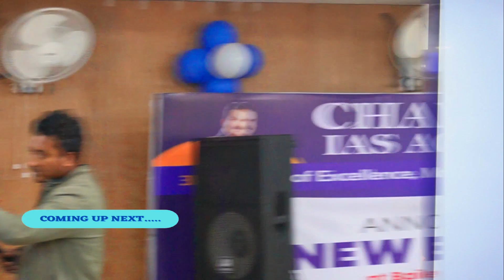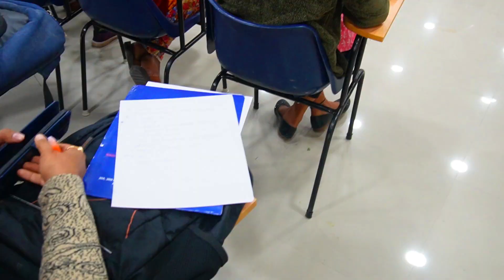Success Guru A K Mishra Sir Live Seminar at Chanakya IAS Academy Bailey Road Centre Patna, Bihar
In this video i am going to show you Civil Services Aspirants, Q & A with Success Guru A K Mishra Sir Live Seminar at Chanakya IAS Academy Bailey Road Centre, Chanakya IAS Academy Patna ने शुरू की बड़ी पहल, IAS-IPS बनने वालों को ऐसे मिलेगी मदद || Patna में Civil Services की Preparation के लिए Best Coaching

Chanakya IAS Academy

Corporate Address: 304, 3rd Floor, above Reliance Trends Navyug Kamla Business park, E Boring Canal Rd, Patna, Bihar 800001.

Bailey Road Centre: Chanakya IAS Academy
306, Third floor,
Ambition Sapphire,
Above TRENDS,
Near Pillar no. - 25
Raja Bazaar, Bailey Road, Patna, Bihar

Any Query. @CareerFinology

Follow Our:-